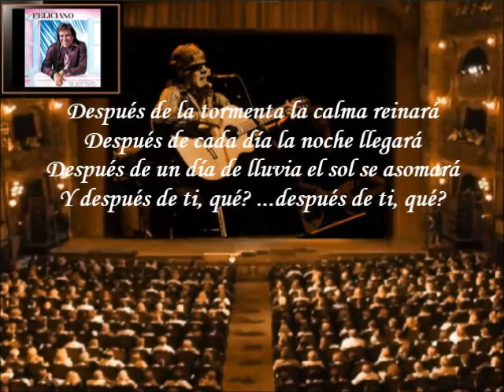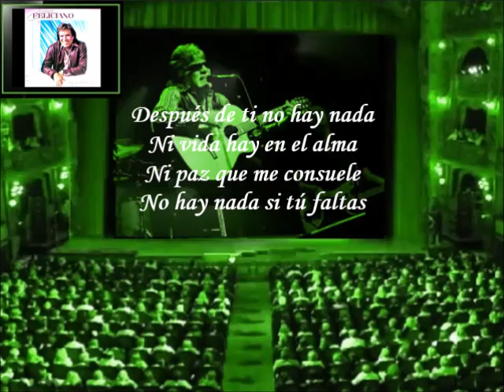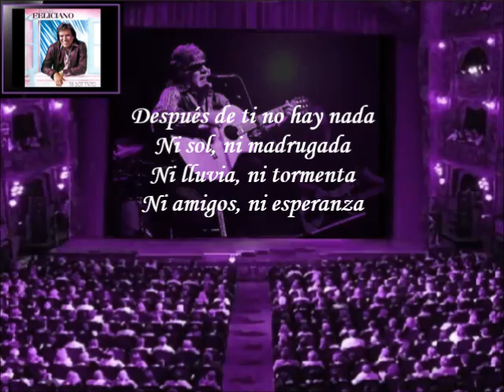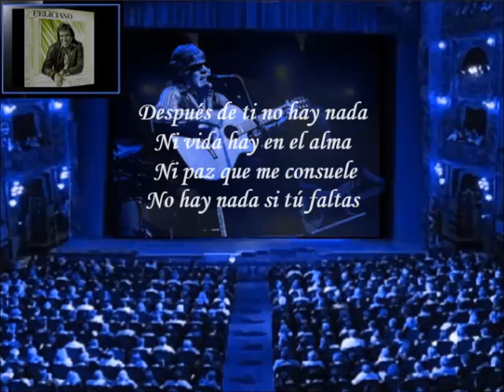José Feliciano - Después De Ti, Qué (Letra)